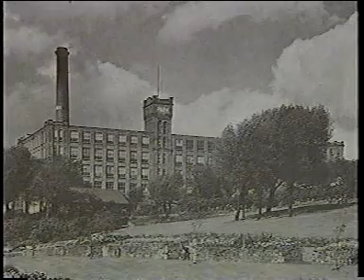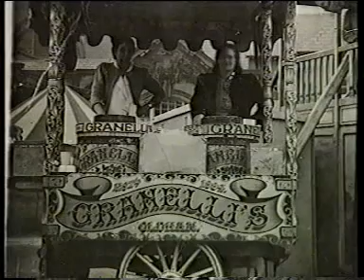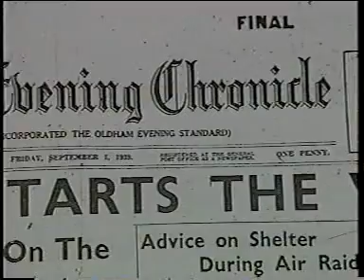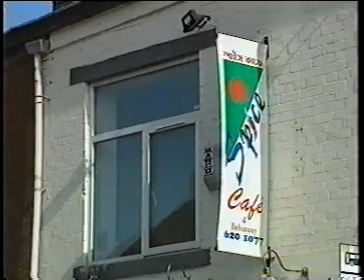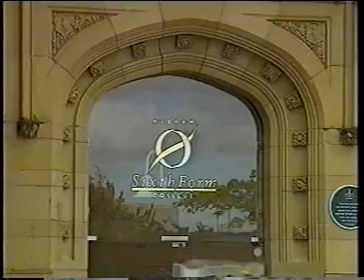Oldham Borough Celebrates 150 Years-1849-1999